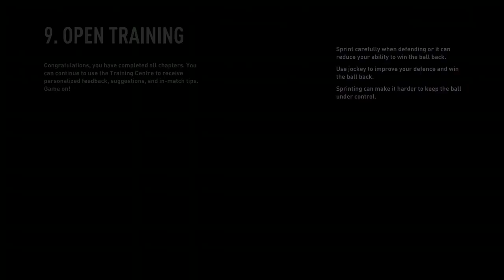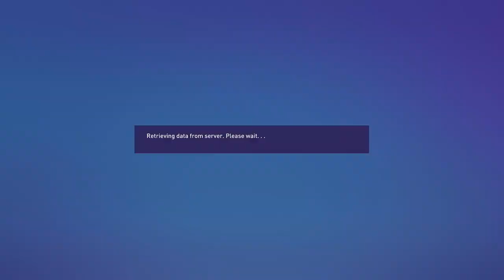FIFA23 TEN HAG REBUILD MAN UTD 5FA 5PL 1EL 3CL EP 307 BRENTFORD 10 WIN